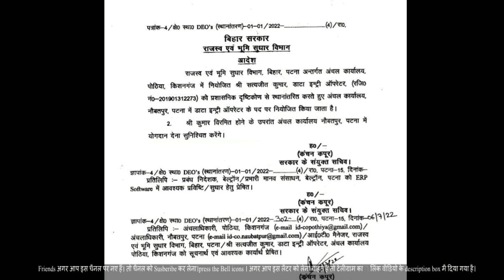राजस्व भूमि सुधार विभाग आदेश जारी ! LRC 1068 New update क्या सबको होम ज़िला स्थानांतरण दिया जाएगा ?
LRC 1068 New update 2022  राजस्व भूमि सुधार विभाग आदेश जारी

you can join this telegram__link

keywords
LRC 1068 new update
राजस्व भूमि सुधार विभाग आदेश
 सबको होम ज़िला स्थानांतरण दिया जाएगा ?
exmart network
beltron deo transfer latter
apna transfer kaise kare
Beltron data entry operator transfer
lrc bivag data entry operator transfer
राजस्व भूमि सुधार विभाग update